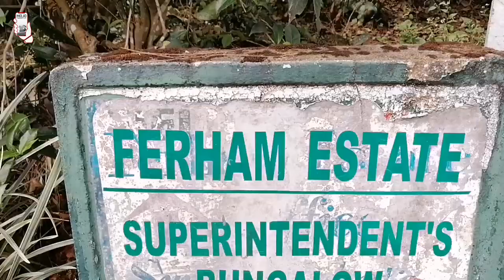තලවකැලේ ජනතාව නිදහස සමරුව හැටි